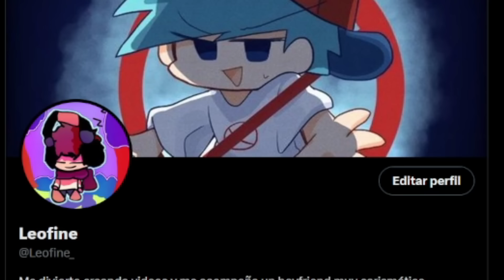Curiosidades de Gorefield V2 en Friday night Funkin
En el video se hablara de un Mod llamado Gorefield que hace un buen tiempo obtuvo su version 1, ahora despues de 2 años a salido su V2 .Ahora tocaremos unos temas bastante interesantes que tienes saberlo además tiene unas curiosidades muy únicas que te apuesto que quieres conocerlo.

▸ Doblador de Voz en el video:
Voz de Gorefield y Jon : Leofine

¡Espero que disfrutes del video y en verdad gracias, si lo viste completo, ahora si ponte cómodo para que disfrutes de las curiosidades! Ya estoy de regreso :D